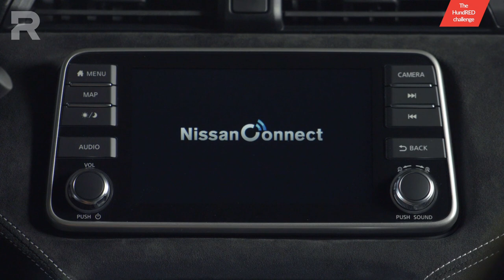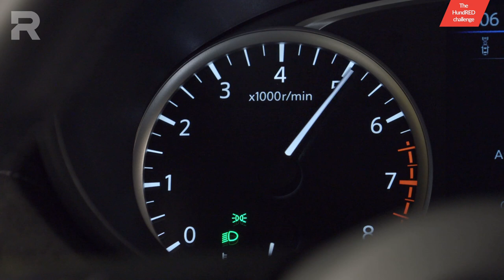Nissan Micra | Come va e quanto CONSUMA DAVVERO con motore 1.000cc e cambio CVT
Motore 1.000 cc, 3 cilindri turbo, e cambio automatico CVT (a variazione continua): un mix ideale per la città, sia dal punto di vista del comfort sia da quello del contenimento dei consumi. Almeno sulla carta. In questa prova vi diamo le nostre impressioni e vi diciamo quanto ha consumato la Nissan Micra IG-T 92 Xtronic.

00:00 Introduzione
00:47 Il percorso della nostra prova consumi
01:45 Quanto consuma davvero
02:20 I "numeri" del motore e le dimensioni
02:39 Abitabilità posteriore e bagagliaio
02:57 Come si comporta il CVT
03:57 Le risposte del motore e il comfort
04:34 La qualità degli interni
06:17 I prezzi